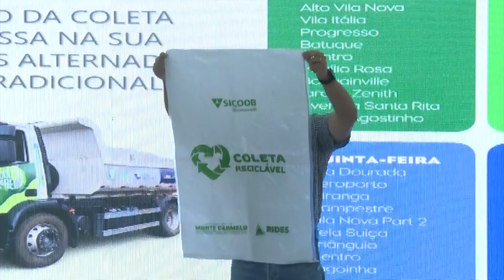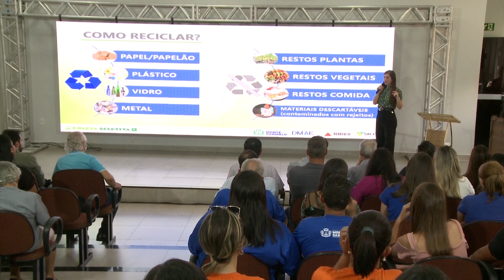Prefeitura de Monte Carmelo realizou o lançamento do programa Coleta Seletiva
Na tarde dessa quarta-feira (8) a prefeitura de Monte Carmelo realizou a apresentação do início do programa coleta seletiva, o evento foi realizado no anfiteatro da unifucamp e contou com a presença de varias pessoas.